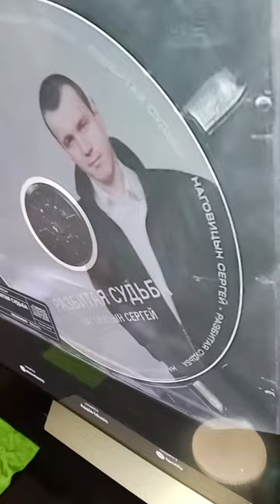Сергей Наговицын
Слушаем